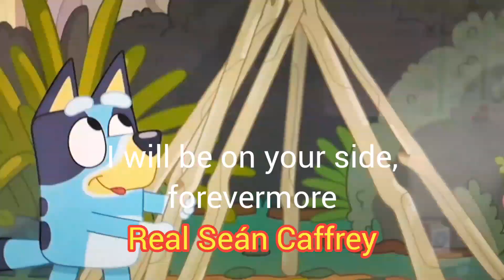"That's What Friends Are For" Lyric MEP (My part for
Here's my part for Interstate 20-11's MEP contest
Dedicated to Angelo TorresOficial (Credit given)

Clips from:
- Pingu (Barrel of Fun)
- Turning Red
- Thomas & Friends (Edward, Gordon and Henry)
- Strawberry Shortcake: Berry in the Big City (Slumber Party)
- Wolfwalkers
- Chicken Run
- The Super Mario Bros. Movie [2023]
- Bluey (Camping)

NOTE: This video is a reupload, to correct mistakes in my first attempt.

Constructive critisism is allowed, but rude comments and/or dislikes are not, so please be mindful.